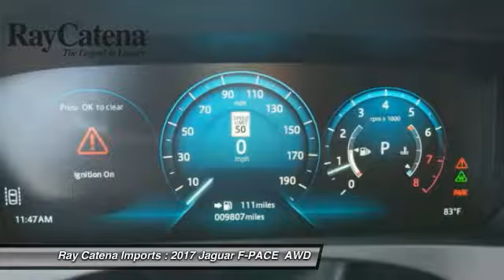2017 Jaguar F-PACE EDISON NJ J17599B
2017 Jaguar F-PACE S

920 US Highway 1 North

You'll love this 2017 Jaguar F-PACE. This is a  you'll want to take home.